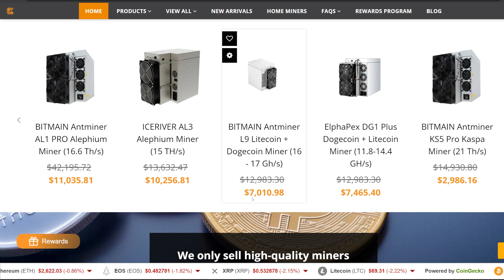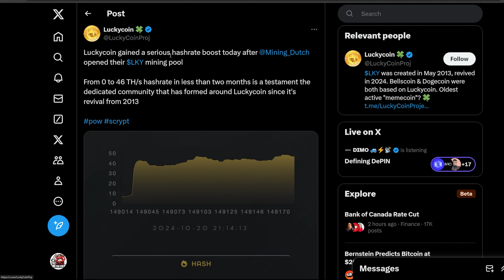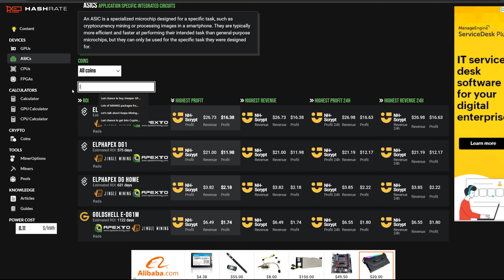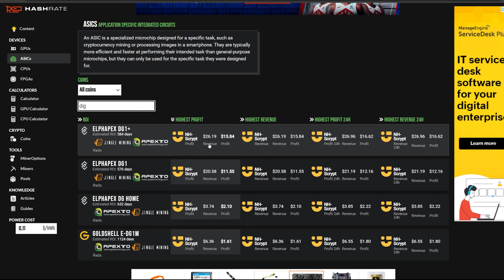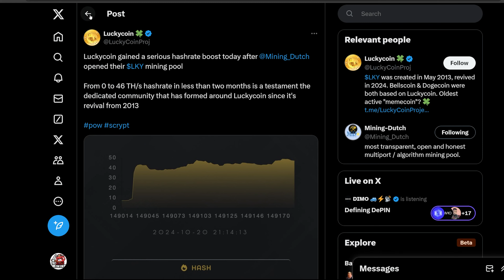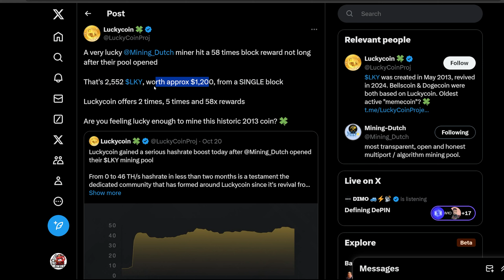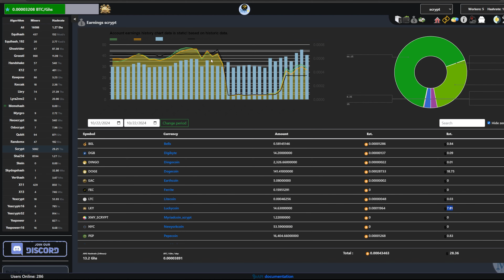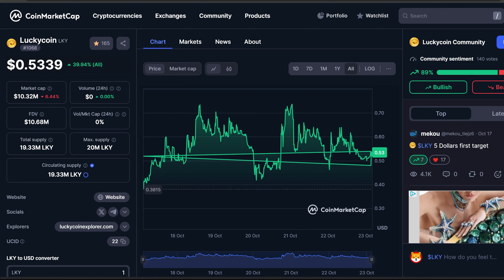I'm earning 25% more SCRYPT PROFIT than mining on Nicehash with LUCKYCOIN LKY